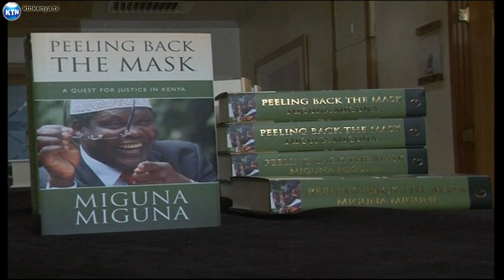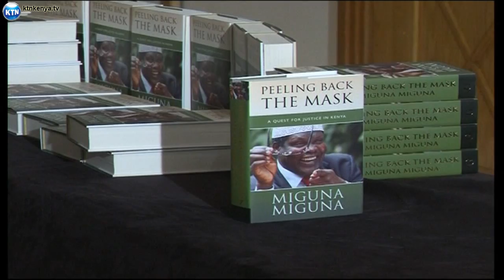Je, Miguna Miguna ametoroka?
Huku hayo yakijiri eneo la nyando , naye miguna miguna anaaminika kuondoka kutoka humu nchini hapo jana usiku mwendo wa saa tano , miguna anaaminika kubebwa na ndege ya kampuni ya klm iliyokuwa ikielekea amsterdam uholanzi , na kupitia mtandao unaodaiwa kuwa wake mchana kutwa miguna amezungumzia sababu yake kuondoka humu nchini  pia kudhihirisha stakabathi anazodai ni za mikakati iliyoandaliwa kwenye mikutano ya kampeini za chama cha odm mwaka wa 2007 anne ngugi na maelezo hayo